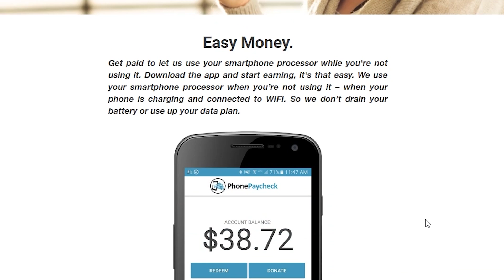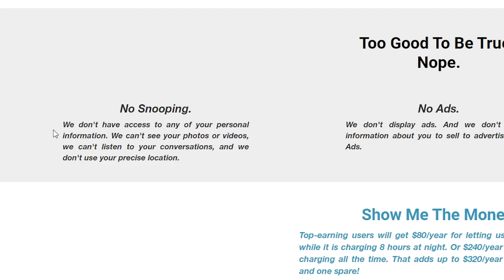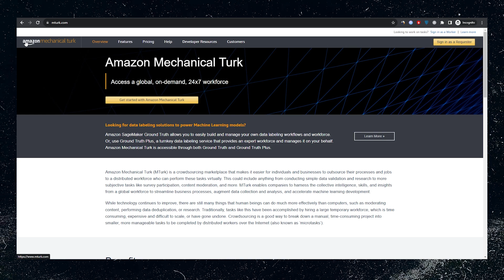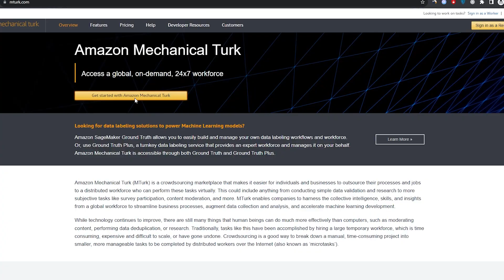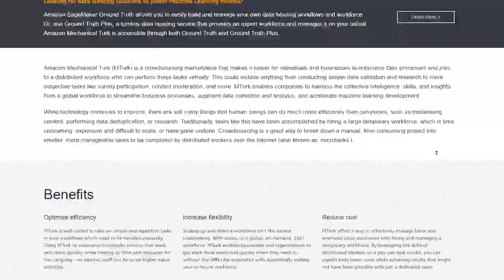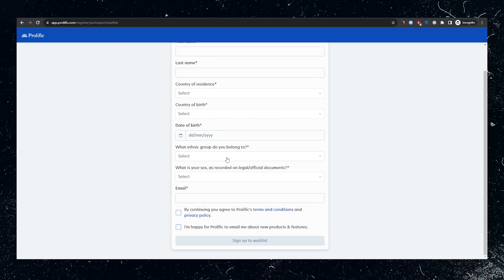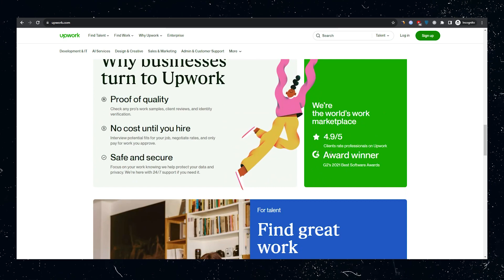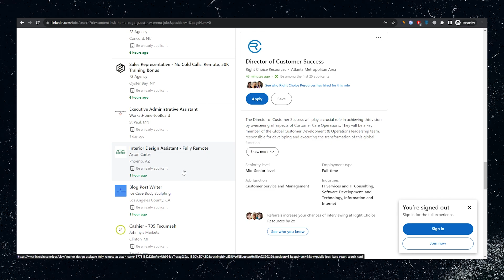GET PAID $100 PAYPAL INSTANTLY! *Free Money Making Apps* (Make Money Online 2024)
Making extra money is something that many people strive for, especially when funds are tight. Fortunately, there are plenty of legitimate ways to do this using apps on your smartphone. In this video, we explored three amazing opportunities that can help you make passive income right from your phone.

The first app is Neocortix, which pays you for simply using your phone’s processor during those times when you’re not actively using it. It’s an easy gig that literally anyone can jump into without breaking a sweat. It’s free, works globally, and demands zero expertise. Safety and privacy are top-notch here, so you can rest assured that your data is secure.

The second app is Amazon Mechanical Turk, which allows you to become a “tasker” and get paid for completing simple tasks. Becoming a Turk is a breeze – just click the “Get Started with Amazon Mechanical Turk” button, choose “I want to become a worker,” sign in to your existing Amazon account, and you’re in. From there, you pick the tasks you want to complete. It’s a simple way to make money without any upfront costs, and Amazon has your back on this one.

The third app is Prolific, which pays you for doing research right from your smartphone. All you need is a smartphone, an internet connection, and the willingness to answer some questions. Prolific is a secure platform and takes your data privacy seriously, so you can rest easy knowing your data is safe and sound.

The best part? You don't need to be a research expert to make money here. All you need is a smartphone, an internet connection, and the willingness to answer some questions. That's it! It's that easy. Plus, Prolific is a secure platform and takes your data privacy seriously. So, you can rest easy knowing your data is safe and sound. So, if you're looking for a way to make money with your smartphone, Prolific is the way to go. It's free, secure, and pays you for your research skills. What's not to love?

In conclusion, these three apps are great opportunities for anyone looking to make some extra money without much hassle. They’re free, secure, and can help you make passive income right from your phone. So, if you’re looking for a way to make money with your smartphone, these apps are definitely worth exploring.